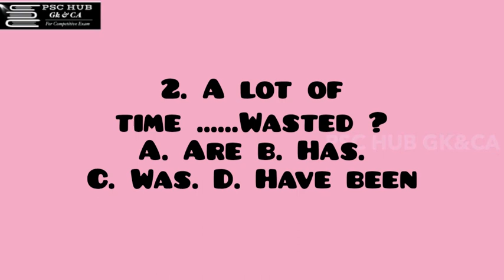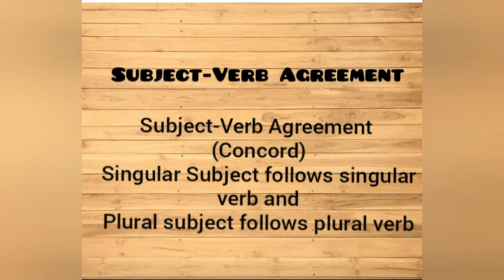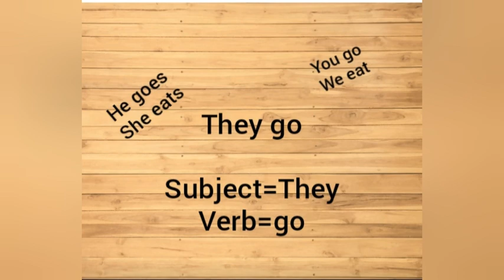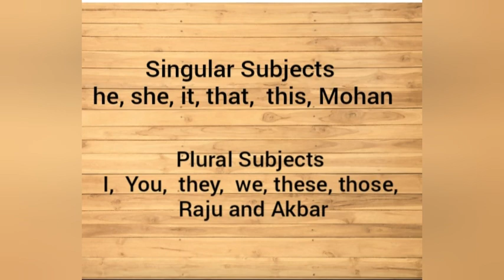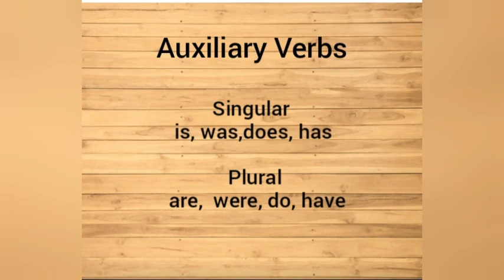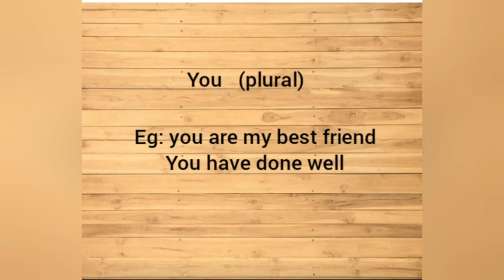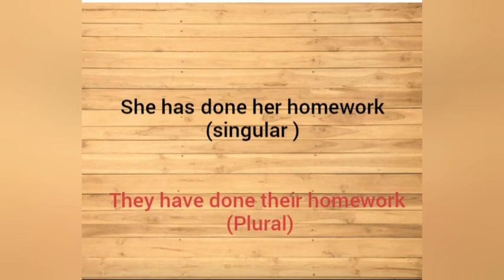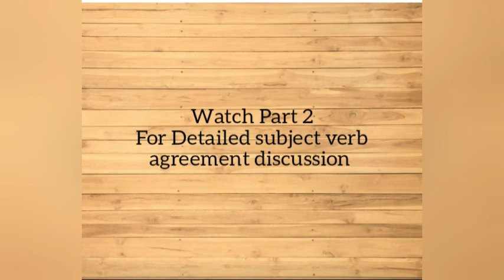Kerala PSC||Concord|| Shortcut cut method||LDC||FIRMAN||SUB INSPECTOR